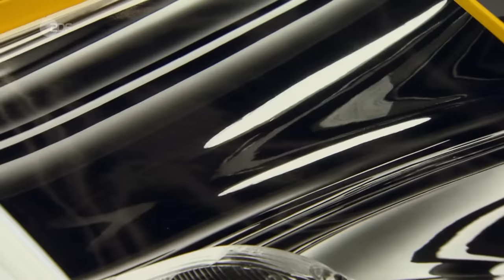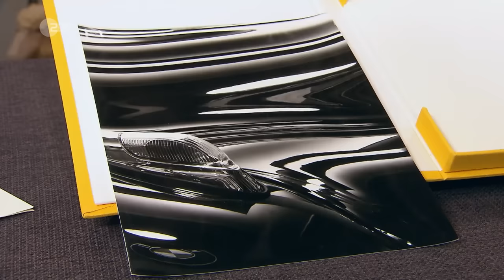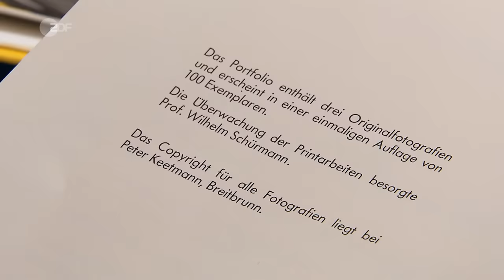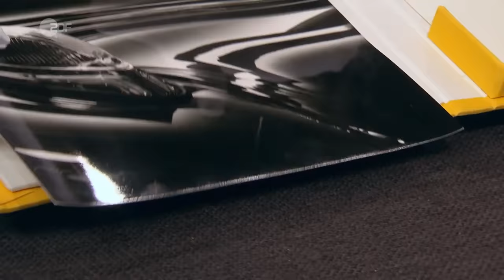Gebote im Sekundentakt: Julian und Wolfgang streiten um seltene Fotografie | Bares für Rares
Für diese schwarz-weiß-Fotografie überschlagen sich die Gebote im Händlerraum. Zwar ist nur der Kotflügel eines Autos zu sehen, aber der Ausschnitt ist sehr besonders, wie Experte Colmar Schulte-Goltz erklärt. Das Bild ist Teil eines Portfolios des bekannten Werbefotografen Peter Keetman und stammt aus dem Jahr 1987. Die Stückzahl ist auf 100 limitiert, was das Motiv zu einer echten Seltenheit macht. Und im Händlerraum sitzen zwei leidenschaftliche Foto-Liebhaber, die die Rarität um jeden Preis haben wollen …

Bares für Rares vom 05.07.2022